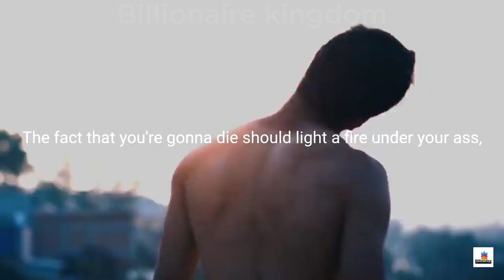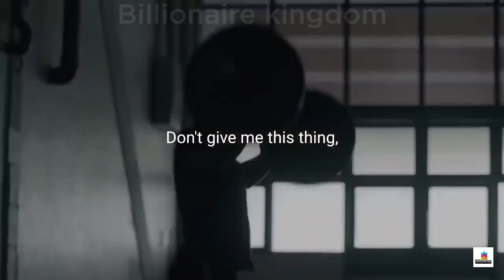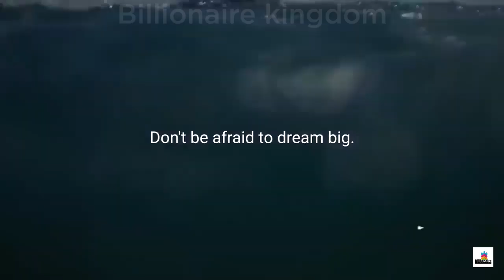NOW IS YOUR TIME | visualization | Motivation | THINK BIG - WORK SMART | #62